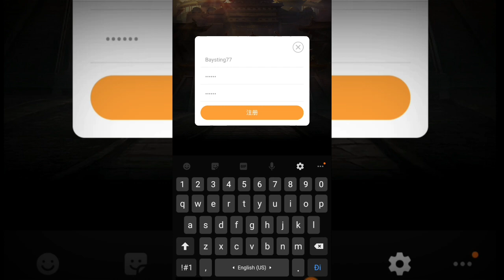Game Lậu Mobile - CHIẾN THẦN H5 - Free VIP 15 + 100.000.000 KNB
Nguồn:
FanPage: